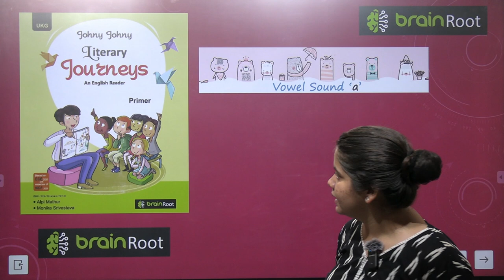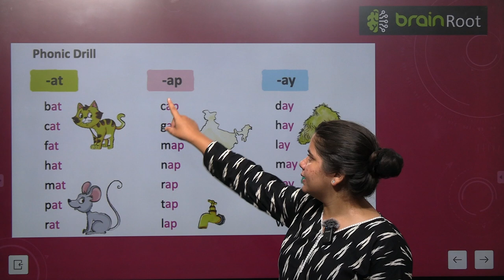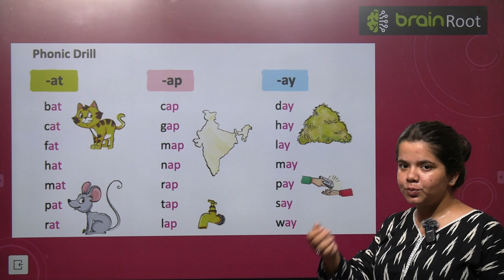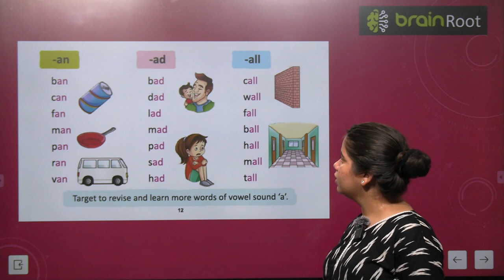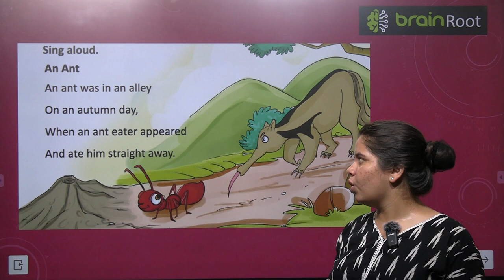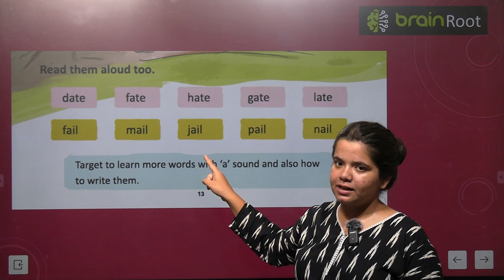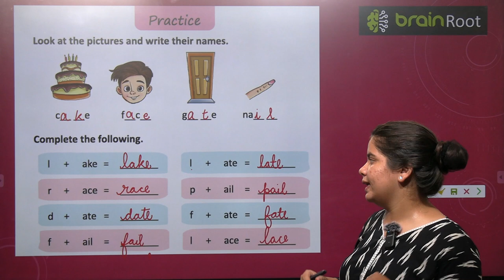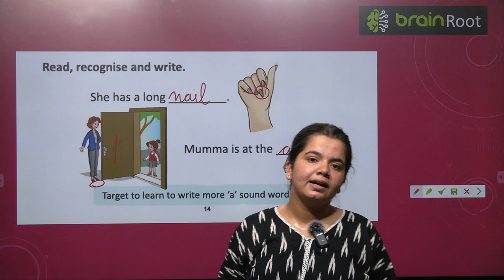BRAIN ROOT LITERARY JOURNEY PRIMER VIDEO 7 VOWEL SOUND 'O'